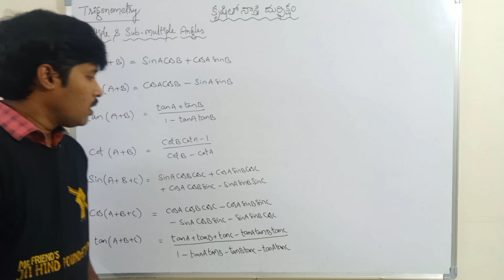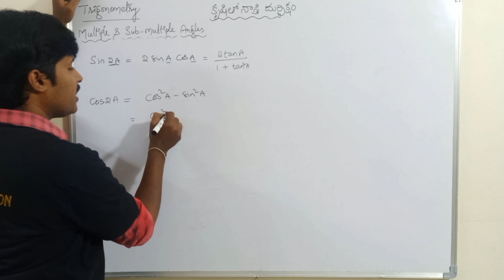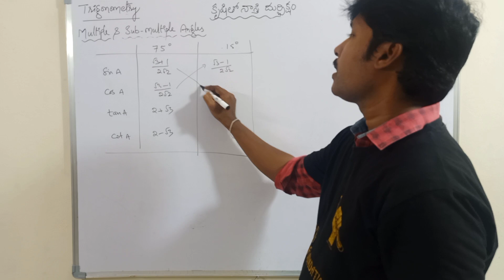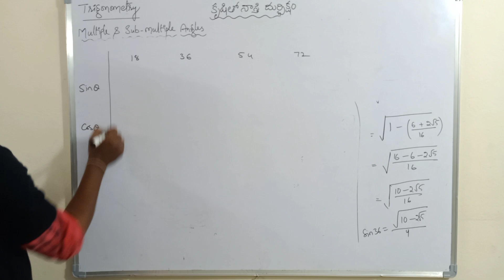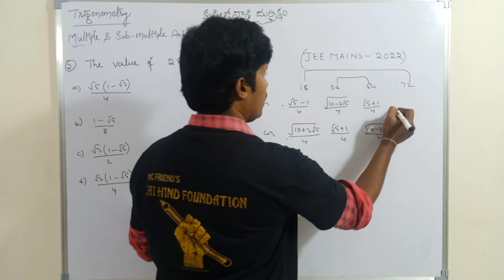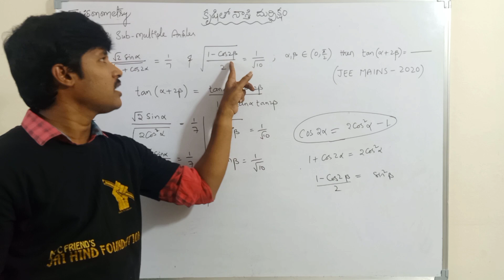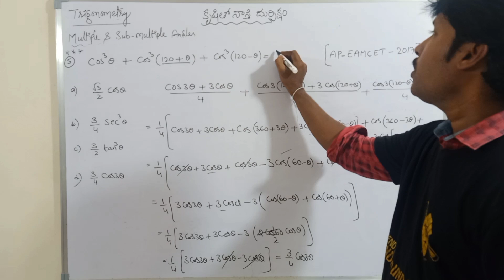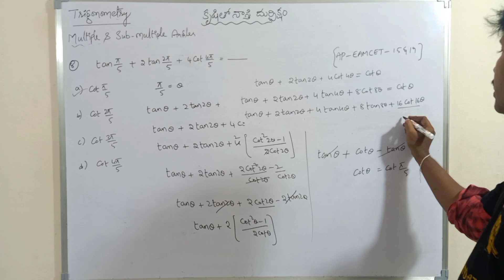TRIGONOMETRY - 07(PRIME SERIES)/ MULTIPLE AND SUBMULTIPLE ANGLES / IIT-JEE EAMCET BITS / CLASS 11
మన telegram channel link